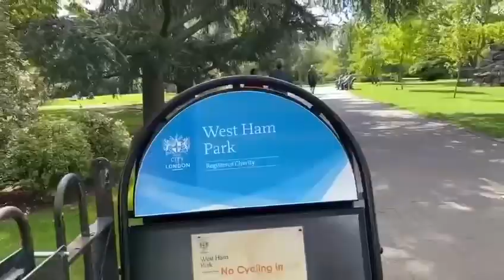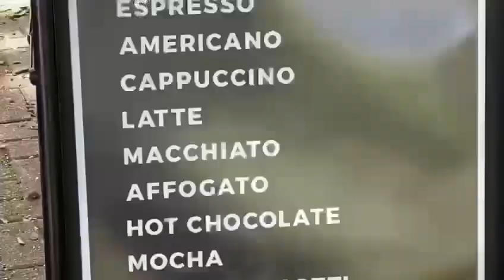West Ham park in London// Playing field//children play area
Parul’s Dream west Ham park beautiful park #